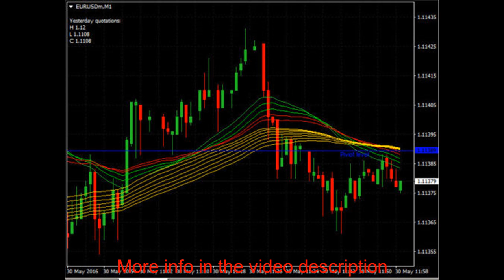Volcano WMA Scalping - Forex Trading System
Ebay store